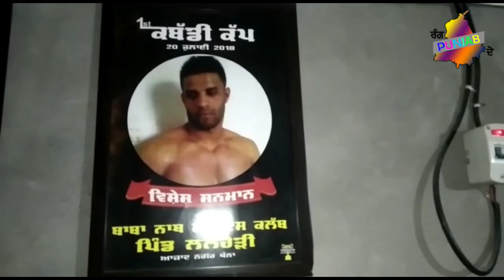Exclusive Interview||Lovely Bhadla◆Kabaddi Player||ਬੌਂਸਰ ਦੀ ਡਿਉਟੀ ਕਰਦਾ ਹੈ ਇਹ ਸਟਾਰ ਕਬੱਡੀ ਖਿਡਾਰੀ◆